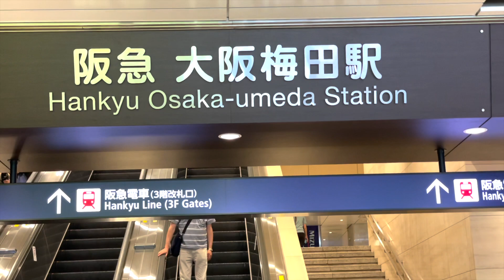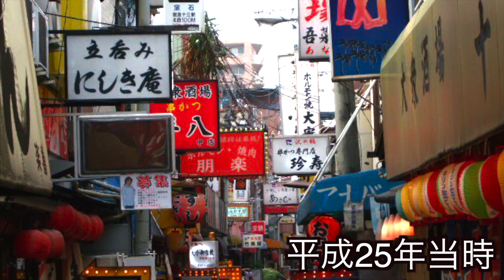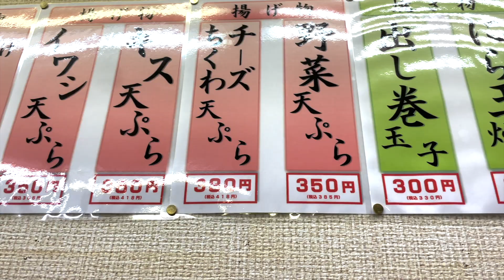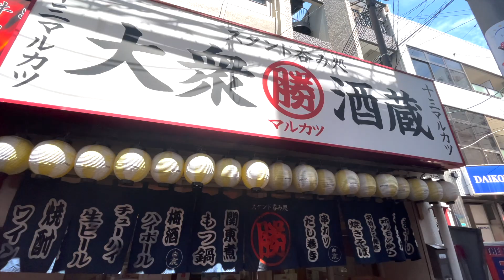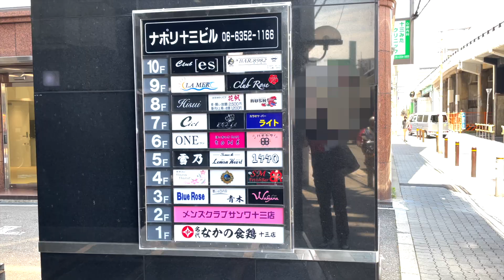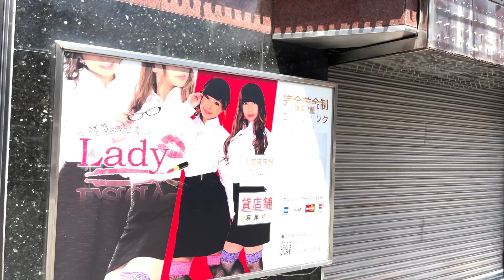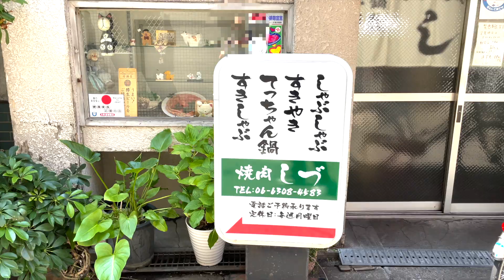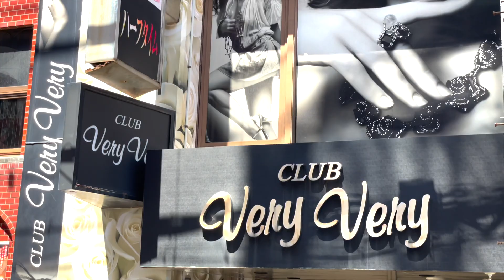If you come to Osaka, come once! juusou【ディープ大阪2】大阪来たなら一度はおいで！昭和の香りが残る街！十三（じゅうそう）ひと昔前と今❣️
阪急大阪梅田駅からどの路線を乗っても一駅である十三。長年この界隈で飲み歩いた男が紹介する大阪十三の今昔。
映画ブラックレインや龍が如くの舞台にもなった街。
【十三】と書き【じゅうそう】と読む。
有名店から裏情報まで軽快なナレーションと共にテレビ番組風にご紹介！

★テレビ番組音効会社が制作する総合チャンネル「サウンド360チャンネル」

Osaka 13 introduced by a man who drank and walked for many years.
The town where the movie Black Rain and the Dragon were the stage.
[13] and read [Juso].
Introduced in the style of a TV program with light narration from famous shops to customs information!

淀川区 Japan,Osaka